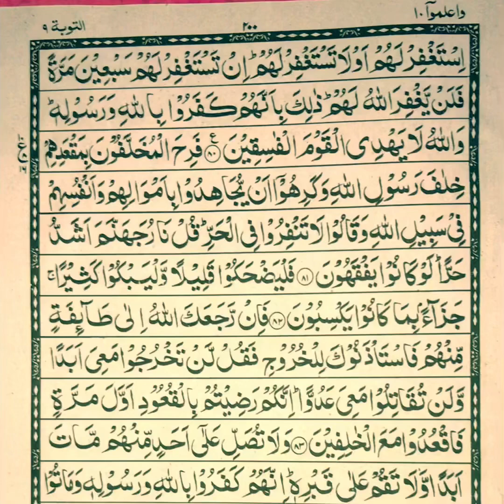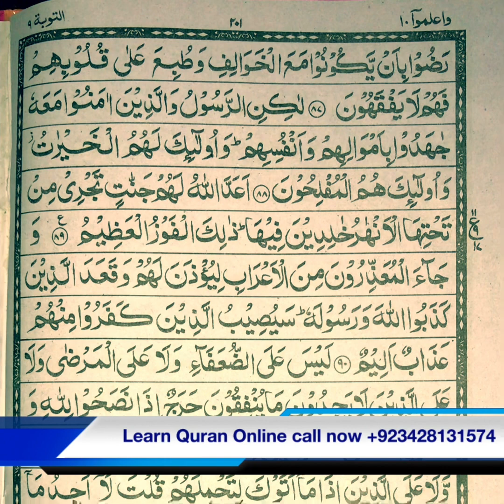Surah At-Taubah Ruku:11 Recited by Qari Atif Tariq Bajwa